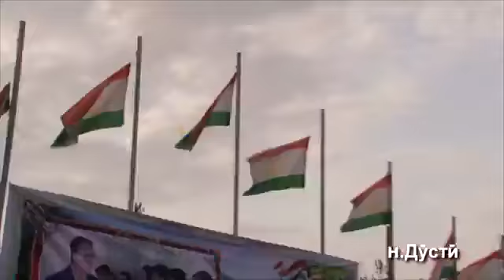Пенжи Аннаев ДУСТИ НОХИЯСИДА КАНСЕРТ 2016